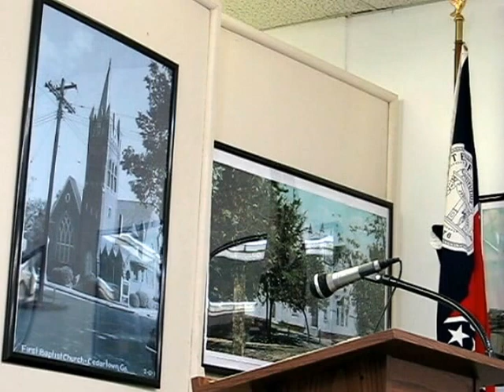Andrew Jackson And The Creek Indians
The presentation was given by Dr. Joe Meeler on  Andrew Jackson And The Creek Indians.